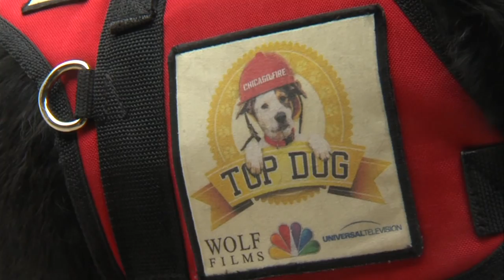WAND TV News: Smokey Named Top Firehouse Dog By NBC Viewers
Smokey, the Jacksonville, Illinois Fire Department fire dog, has won a national contest run by NBC and its hit series Chicago Fire.  Aired: October 1, 2013.  Reporter: Doug Wolfe WAND News, NBC